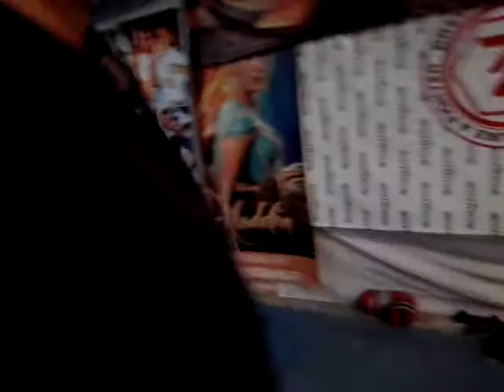052021000 Gimnasio La Hiena Competición(1)